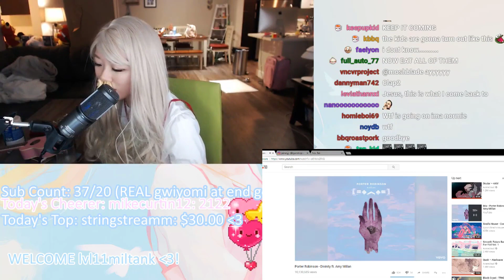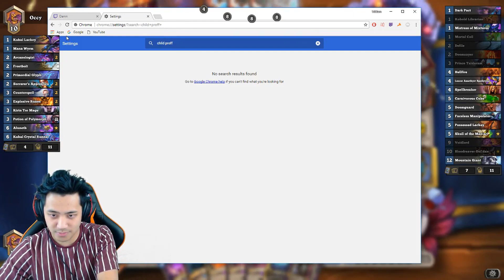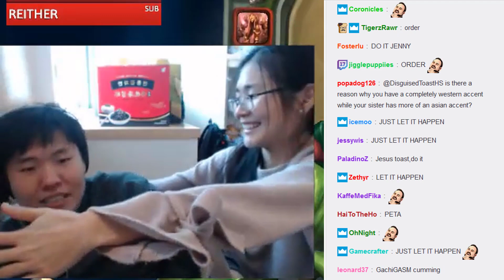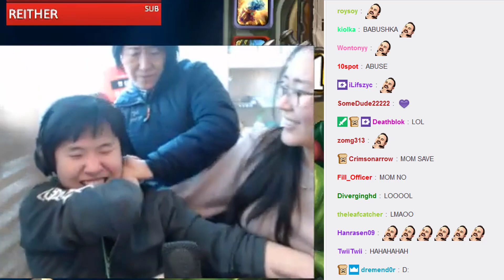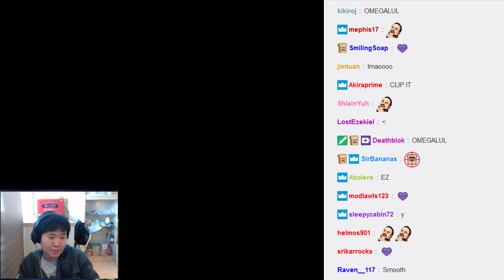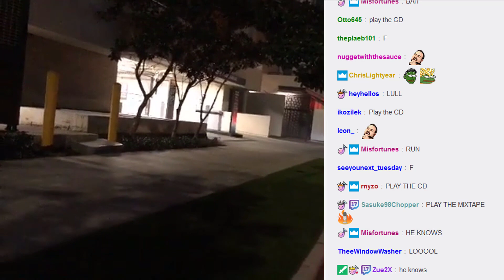toast abusing family | fuslie and edison best couple | jamie's gwiyomi | offlinetv moments #5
Leslie and Edison is the best couple I've seen on twitch. They make my single life miserable.